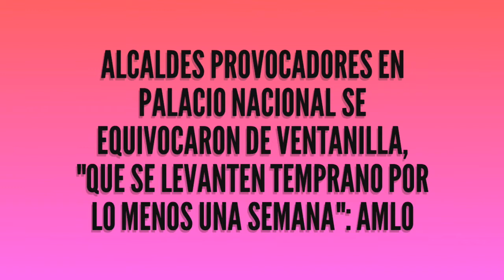¡ALCALDES DEL PAN Y PRD QUIEREN SUS MOCHES!, "SOBORNAR PARA GOBERNAR, ESO SE ACABÓ": AMLO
En este video el Presidente de México Lic. Andrés Manuel López Obrador da su punto de vista sobre las protestas de alcaldes del PAN y PRD el día de ayer a la entrada de Palacio Nacional.